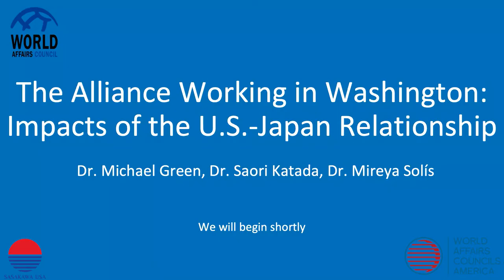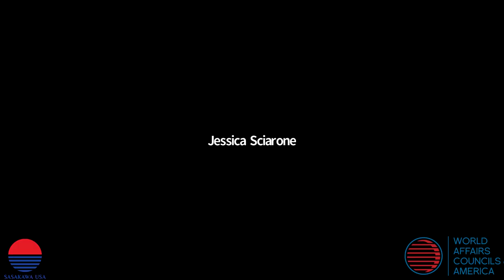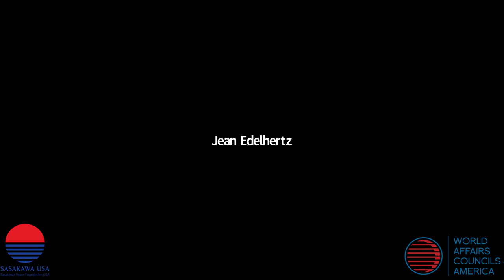The Alliance Working in Washington: Impacts of the U S Japan Relationship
On December 1, 2020, Sasakawa USA, in partnership with the World Affairs Council of Seattle and the World Affairs Councils of America (WACA), welcomed Dr. Michael Green, Senior Vice President for Asia and Japan Chair at the Center for Strategic and International Studies (CSIS), Dr. Mireya Solis, Director of the Center for East Asia Policy Studies at the Brookings Institution, and Dr. Saori Katada, Professor of Political Science and International Relations at the University of Southern California to provide a national look at the U.S.-Japan alliance, as well as a local look at how the alliance is impacting Washington state in the seventh installment of The Alliance Working in America (TAWA) program.

Ms. Jacqueline Miller, President and CEO of World Affairs Council of Seattle, moderated the event which was formatted as a fireside chat.